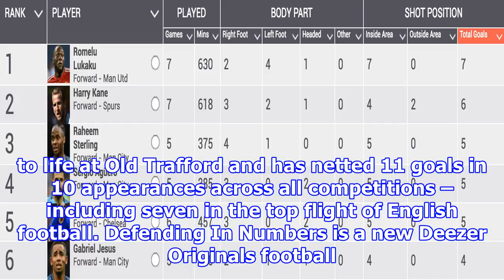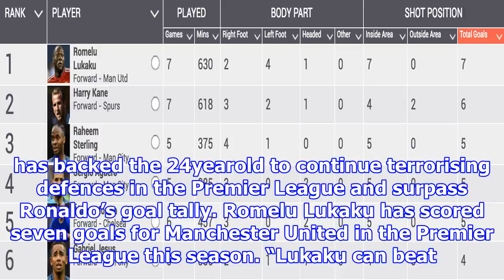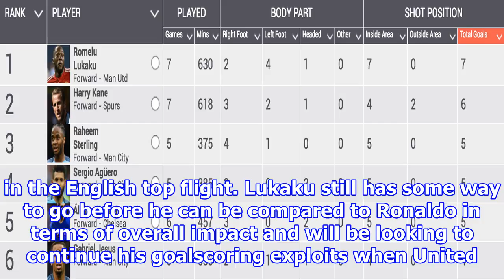Romelu lukaku backed to beat cristiano ronaldo’s man utd goalscoring record “in season one”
Romelu Lukaku can overhaul Cristiano Ronaldo’s best Premier League goal return for Manchester United – 31 – this season, according to Mikael Silvestre. A £75m summer signing from Everton, the Belgian ...